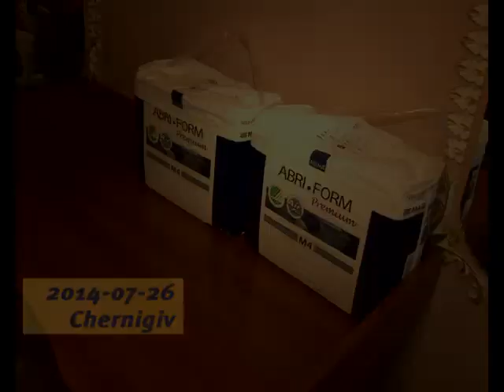Rehabilitation equipmen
Ukraine, Chernigiv, Charitable Fundation "Poliskyi oberig" in association with International Charitable Fundation "Promotion of Medicine Development"